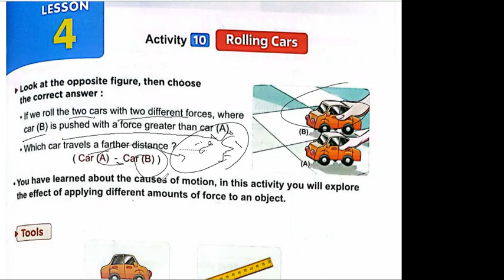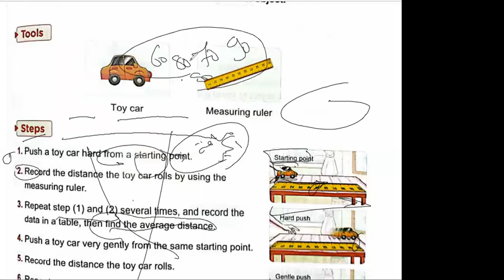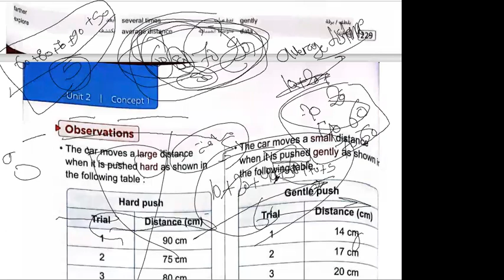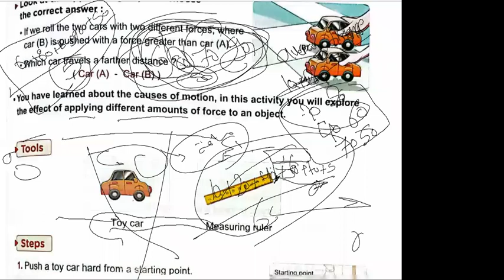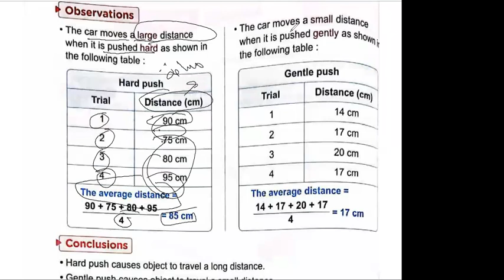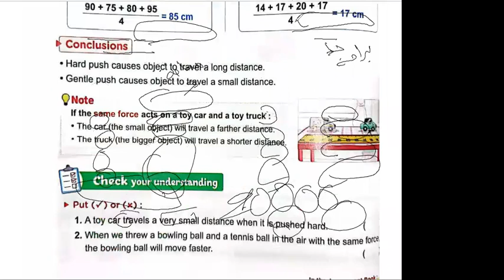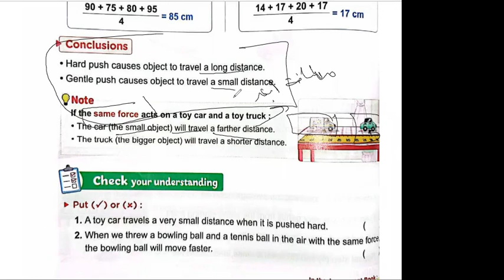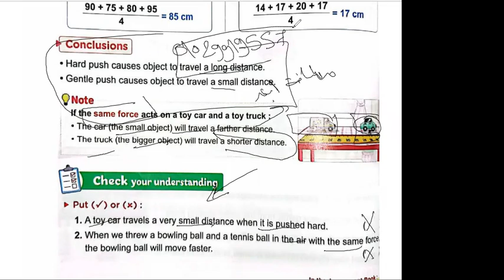Science primary4 lesson4 concept 2.1 Rolling cars ساينس رابعة الدرس الرابع كونسبت2 بسهولة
Science primary 4 lesson4 concept 2
what  are the forces that affect the bag when you lift it ?
is there any force affects us when we are not in motion
stopping  motion
friction
how does an object in motion stop?
rolling car
average distance
toy car
toy truck
energy
work
force
the relation between energy , work and force
record evidence like a scientist
starting and stopping
concept 2
concept2.1
force
push
pull
truck versus airplain
truck versus  jetairplain
the shockwave truck
how does this truck move?
how does this truck stop?
cart activity provide enough force to move an object?
cart activity
pushing force
pulling force
ميس ساينس
dr rania
دكتورة رانيا
دكتورة رانيا ساينس
مستر ساينس
the relation between motion with balanced and unbalanced forces
balanced force
unbalanced force
objects in motion
motion
gravity
some motion is easy to see
leaf blowing wind
 some motion is hard to see
rotation of earth around sun
activity 1
activity 2
activity 3
activity 4
activity 5
activity 6
activity 7
activity 8
activity 9
activity 10
الدرس الرابع الوحدة الثانية  ساينس سنة رابعة ابتدائي لغات
 الدرس الرابع الوحدة الثانية  علوم لغات سنة رابعة ابتدائي لغات
علوم لغات الصف الرابع الابتدائي الدرس الرابع الوحدة الثانية
ساينس الصف الرابع الابتدائيlesson4 Concept2.1
ساينس الصف الرابع الابتدائيlesson4 Concept2
ليسون 4كونسيبت 2.1
ليسون 4كونسيبت 2.
شرح ساينس من كتاب المعاصر لغات
شرح ساينس من كتاب المعاصر لغات  primary 4
شرح ساينس من كتاب المعاصر لغات  برايمرى 4
شرح ساينس من كتاب المعاصر لغات  سنة رابعة ابتدائى
شرح ساينس من كتاب المعاصر لغات  الصف الرابع الابتدائي
برايمرى 4 ساينس
شرح ساينس الدرس الرابع كونسبت2 من كتاب المعاصر لغات
شرح ساينس الدرس الرابع كونسبت2.1 من كتاب المعاصر لغات
 شرح ساينس lesson4 concept2.1 من كتاب المعاصر لغات
 شرح ساينس lesson4 concept2 من كتاب المعاصر لغات
ليسون 4كونسيبت 2.1 من كتاب المعاصرساينٍس
ليسون 4كونسيبت 2. من كتاب المعاصرساينٍس